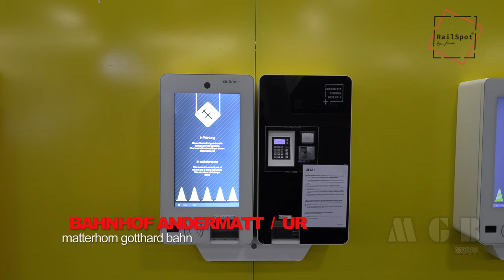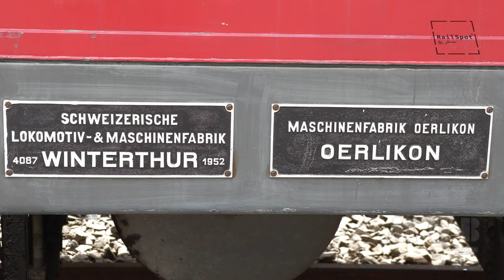(Teil.2) MGB ANDERMATT/UR - OBERWALD/VS INKL. AUTOVERLAD REALP-OBERWALD [QHD]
GRAND NARROW-GAUGE TRAINS TOUR IN SWISS ALPS

DIE BAHNFAHRT GEHT WEITER. ANDERMATT/URI  NACH OBERWALD IM KANTON WALLIS. ÜBER BRÜCKEN VIADUKTE UND DURCH VIELE TUNNELS. IN REALP IST DER AUTOVERLAD ZU SEHEN. DANACH GEHT ES DURCH DEN FURKA BASISTUNNEL NACH OBERWALD WO WIR EIN WEITERES MAL DEM PE - PANORAMA EXPRESS, OFFIZIELLE BEZEICHNUNG DES GLACIER EXPRESS BEGEGNEN. DETAILS SIND AUS DER KAPITEL-LISTE ZU ENTNEHMEN. VIEL SPASS

00:00 - 00:41     Bahnhof Andermatt
00:42 - 02:01     Glacier Express  Ein- Ausfahrt
02:01 - 02:28     Anstieg Oberalppass
02:28 - 03:20     Fahrt Andermatt-Hospental
03:20 - 03:55     Spenden Aufruf MGB-Historic Hge 4/4
03:55 - 04:22     Bhf. Hospental
04:22 - 06:07     Richleren Viadukt
06:07 - 09:34     Autoverlad Realp
09:34 - 09:55     Furka Basis Tunnel
09:55 - 10:28     Ankunft Oberwald  Autoverlad
10:25 - 11:44     Bhf.  Oberwald
11:44 - 12:12     Glacier Express